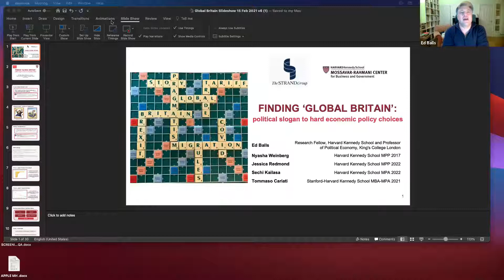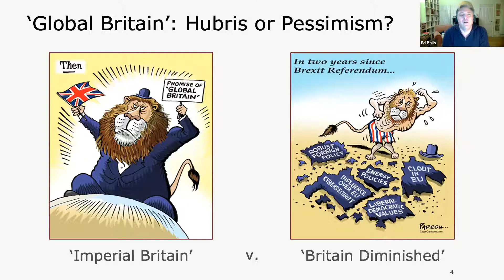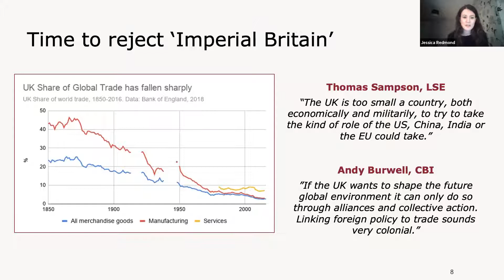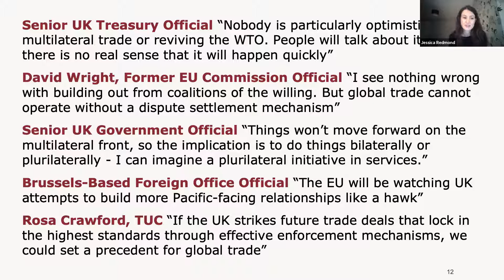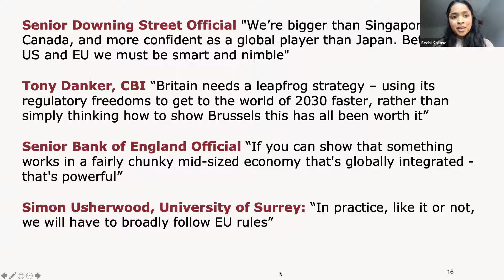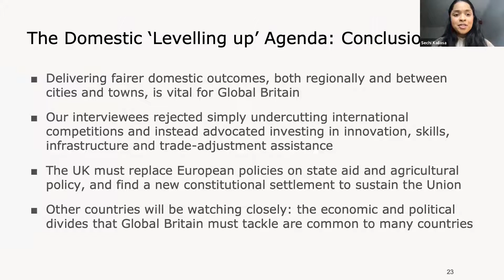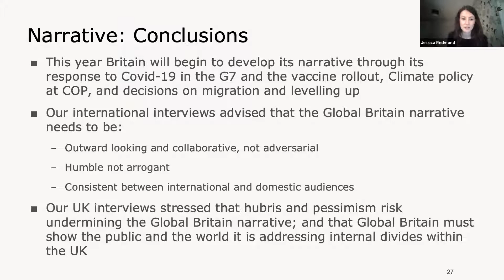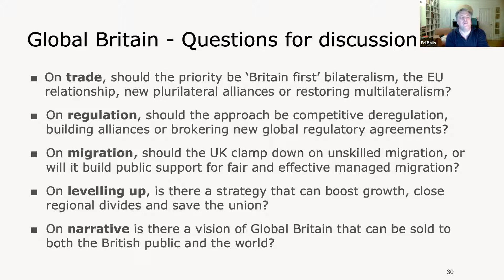Finding 'Global Britain': political slogan to hard economic policy choices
With Britain now at a post-Brexit crossroads, how can the UK government turn Global Britain from a political slogan to an economic policy reality? In their latest paper on post-Brexit Britain, the authors identify five areas of choices for the UK government: trade, regulation, migration, “leveling up” and the UK’s global narrative. This webinar includes comments from Ed Balls, Sajid Javid, Camilla Cavendish and Sir Paul Tucker, and was given on Tuesday, February 16, 2021.